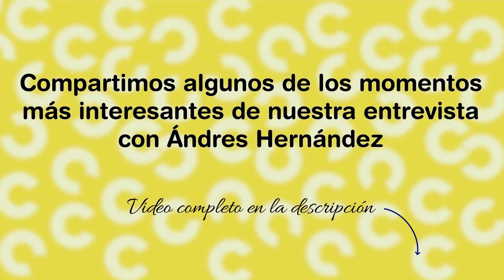The New World of Work and Business: The Era of Collaboration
Highlights of the interview with Andres, who takes us on a journey through the world of collaboration, its history, and its evolution in three periods. The first phase focuses on participation and a shared interest in cooperating and developing trust; the second phase is marked by mutual recognition of common goals, and the third phase is marked by the resolution of joint cooperative projects that engages and propels communities around specific ideas and shared problems.

There are so many learnings with his interview, interweaving from the human dimension, the technologies, and the role of data in the sophistication of these communities and platforms. But also, the need to build data governance models that generate traceability, trust, and virtuous growth. Blockchain is a beacon of hope in this need for transparency and accountability for interaction, value, and collective construction of these new public goods on the network.

A unique conversation embracing the complexity between the philosophical, the social, and the technical dimension of collaboration in our world today.